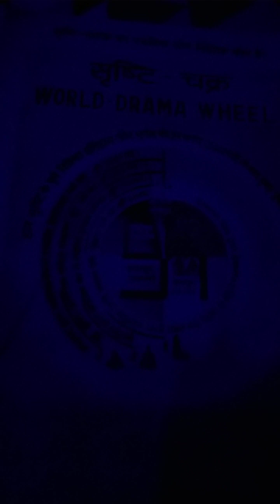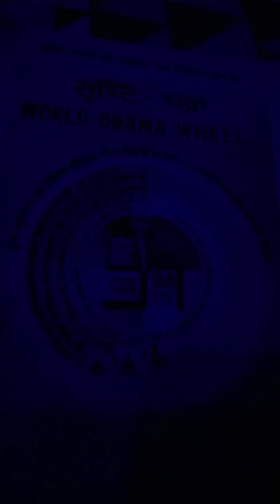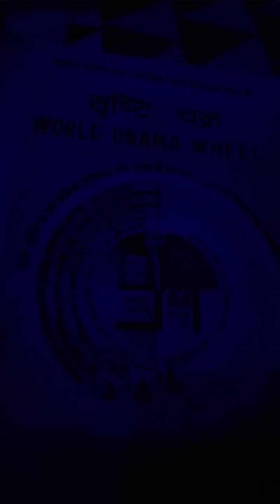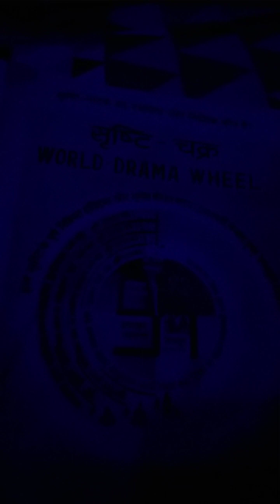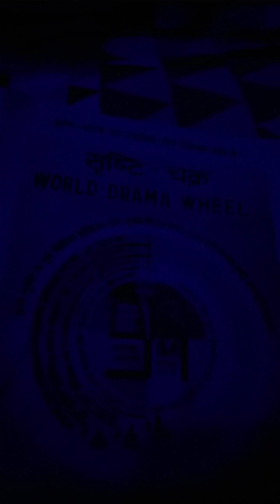भारत मे सतयुग 2036 से प्रारंभ होगा कलयुग खत्म हुआ bhart me satyug 2036 se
भारत मे 2036 से सतयुग प्रारंभ होगा कलयुग को खत्म हुए 76 साल हो गए है